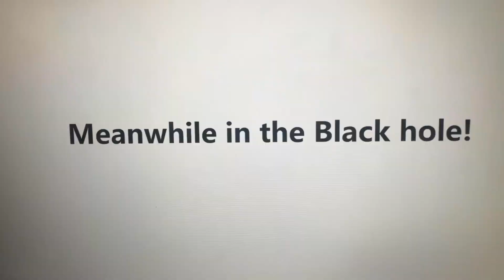Minty vs insane Squidward (but good ending￼)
In this video of green steamroller by the name of￼ Roley Rescues Minty from Squidward￼
By running him over ￼